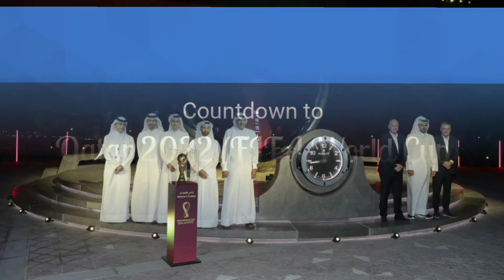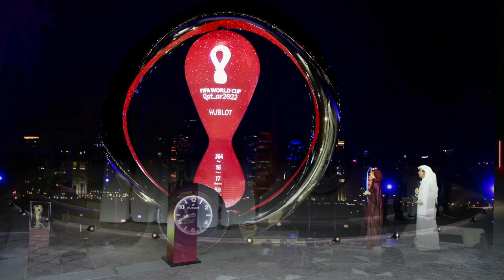QATAR FIFA Countdown Clock l Qatar கவுண்டவுன் கடிகாரம் FIFA உலகக் கோப்பை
கவுண்டவுன் கடிகாரம் FIFA உலகக் கோப்பையின் ஜாம்பவான்கள், அழைக்கப்பட்ட விருந்தினர்கள் மற்றும் ரசிகர்களின் கூட்டத்திற்கு முன்னால் வெளியிடப்பட்டது.